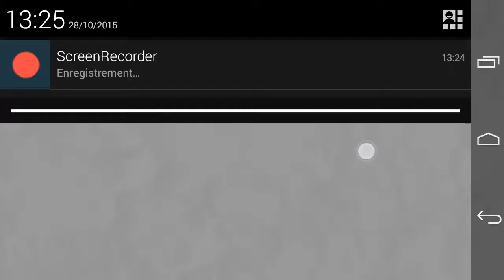ATTAQUE FULL BESTIOLES